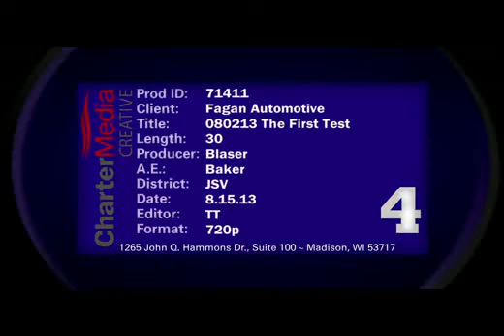See what Fagan has to offer!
Quality service for a quality price. Come check out our selection of new and pre-owned vehicles in Janesville, WI.